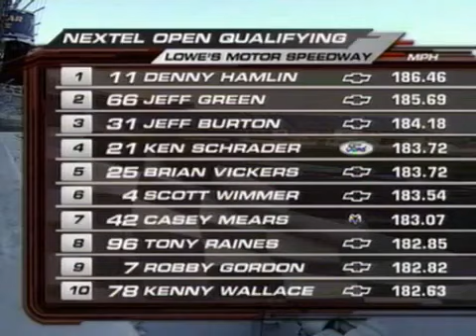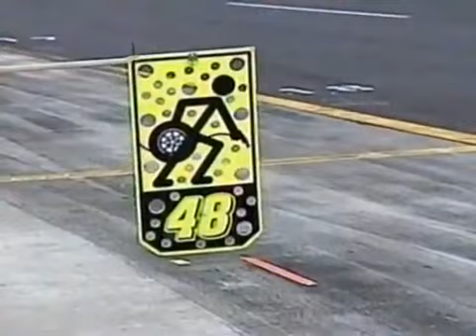2006 Nextel Open & All Star Challenge Qualifying | NASCAR Cup Series | Charlotte